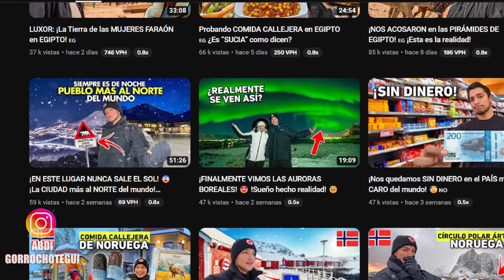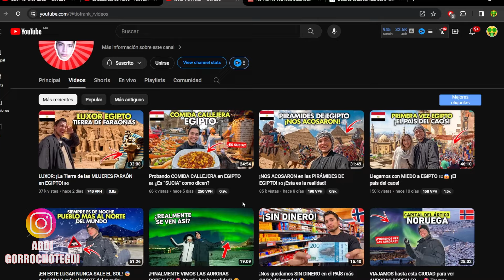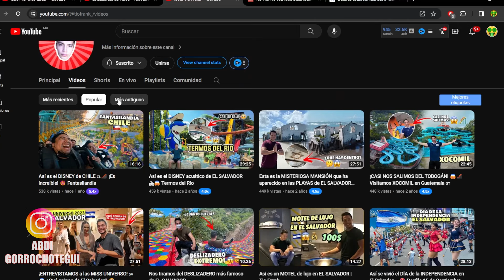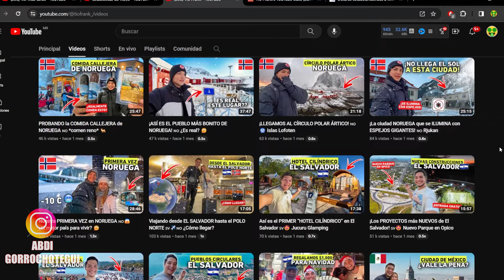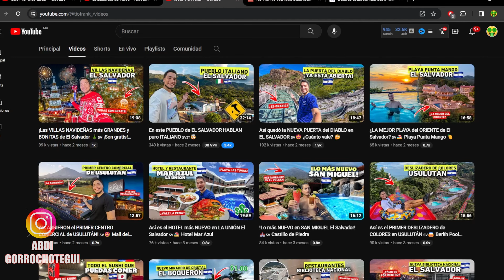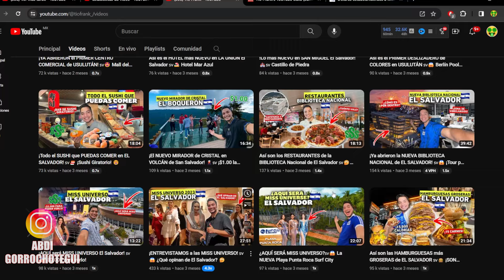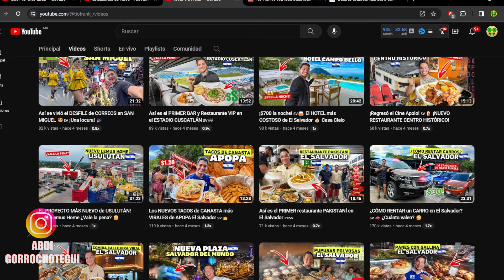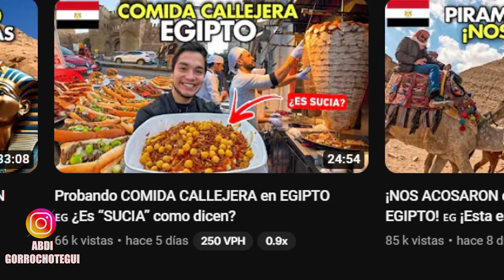🤑 TIO FRANK CUANTO DINERO GANA EN YOUTUBE | cuanto GANA un CANAL de elsalvador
“¿Cuánto Ganan los YouTubers? Analizando a Tío Frank”

En este video, exploramos el fascinante mundo de los ingresos de los YouTubers. Desde los creadores de contenido más populares hasta las estrellas emergentes, desglosamos las cifras y revelamos los secretos detrás de sus ganancias. ¿Cuánto se gana realmente en YouTube? ¿Cómo afectan las visualizaciones, los anuncios y las suscripciones a los ingresos? Acompáñanos mientras analizamos a una figura destacada:

Tío Frank: El popular creador de contenido también conocido como “Tío Frank” tiene un canal de YouTube con una audiencia fiel. Investigaremos sus ingresos, su presencia en la plataforma y si su contenido sobre películas y curiosidades realmente genera grandes sumas de dinero.
¿Estás listo para sumergirte en los números y descubrir los secretos detrás de los ingresos de este YouTuber? ¡No te pierdas este análisis completo!

Recuerda incluir estas etiquetas en tu video para que llegue a más personas interesadas en el tema: cuanto ganan los youtubers, cuanto gana un youtuber, cuanto dinero ganan los youtubers, Tío Frank.